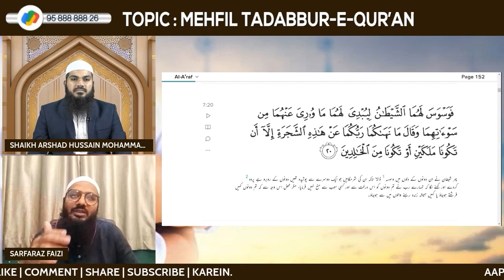Shaitan Insaan Ko Kaise Behkata Hai? Dekhiye Uska Jaal by Shaikh Sarfaraz Faizi iPlus TV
UPI : donateilm@icici